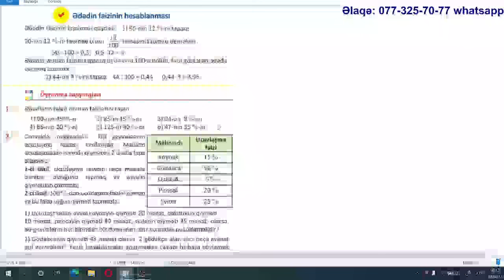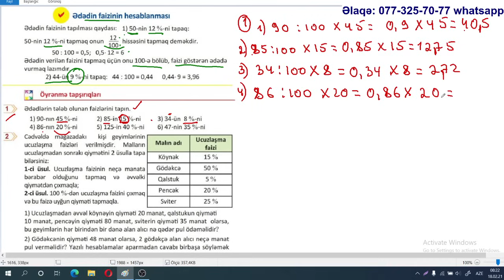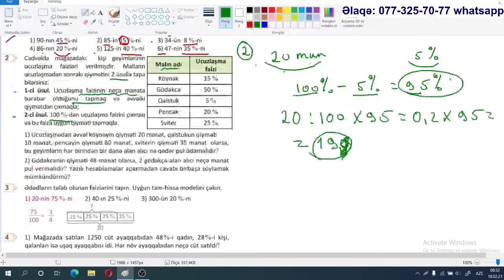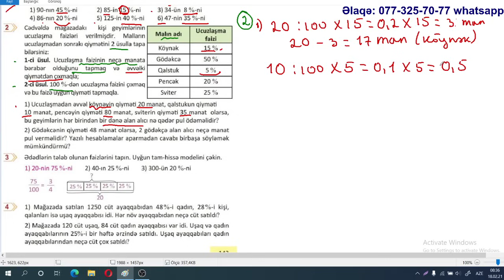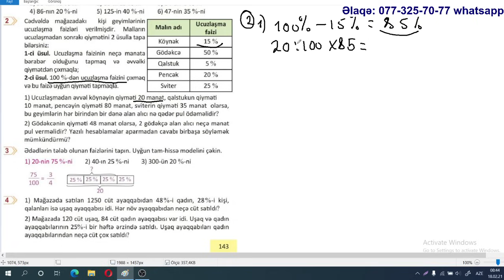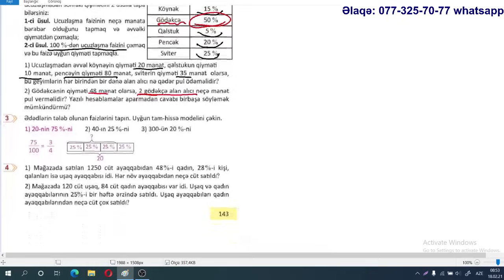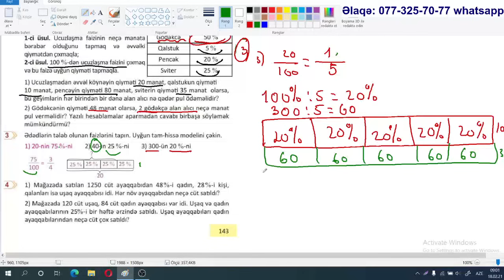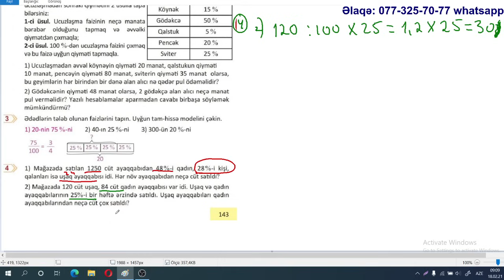Yeni 5 ci sinif (2020) Riyaziyyat. Səhifə 143. Ədədin faizinin hesablanması